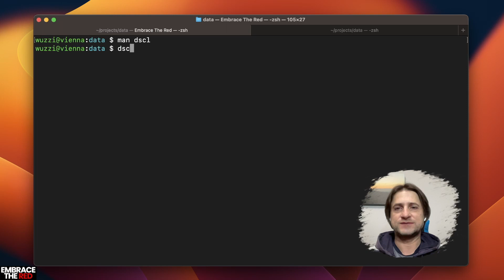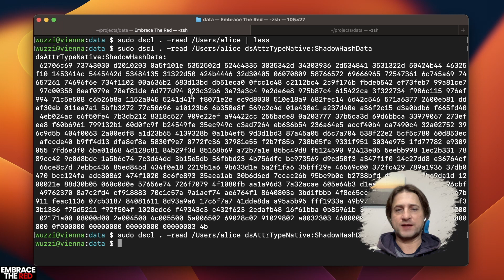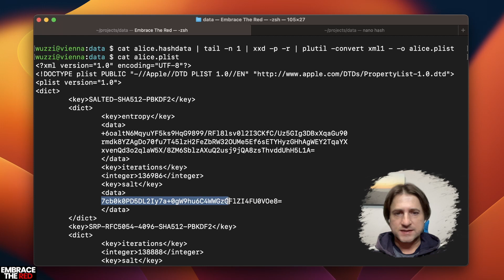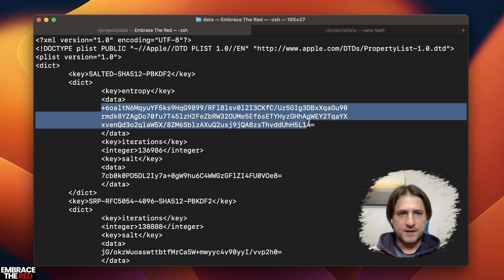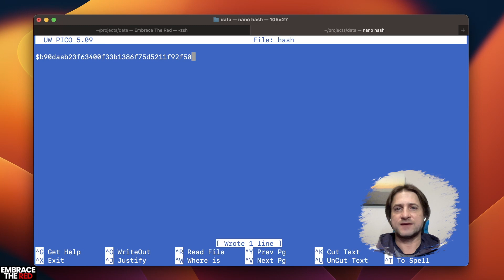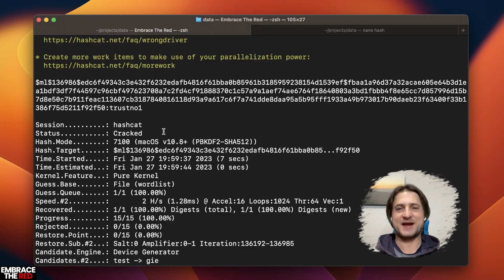Grabbing and cracking macOS password hashes (with dscl and hashcat)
Let's look at the dscl utility on macOS that allows hackers to query directory services information, including extracting sensitive fields such as the password hash. An admin can extract the ShadowHashData and then attempt to crack the hash with a tool such as hashcat.

This is a post-exploitation technique to be aware of as Red and Blue Teamers and build tests and detections for.

As always: Pentesting requires authorization from proper stakeholders. Do not engage in testing/targeting any accounts that you do not own.